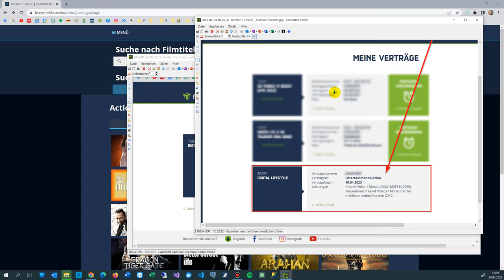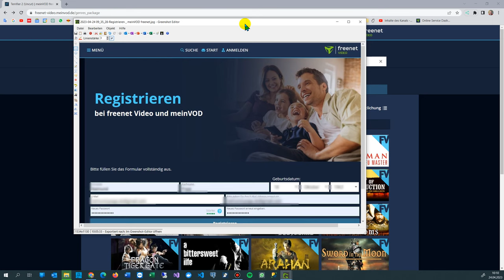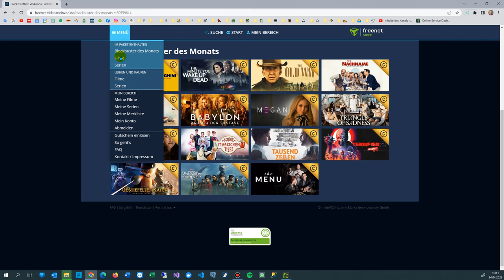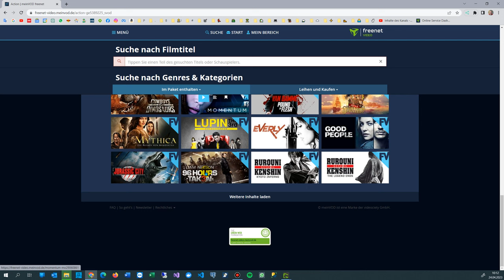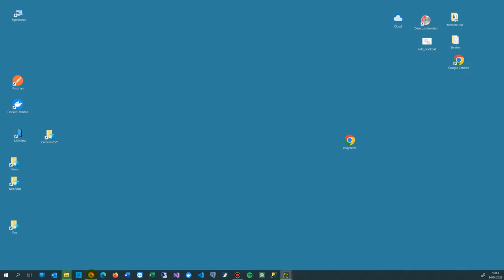Freenet Video : Filme und Kündigung